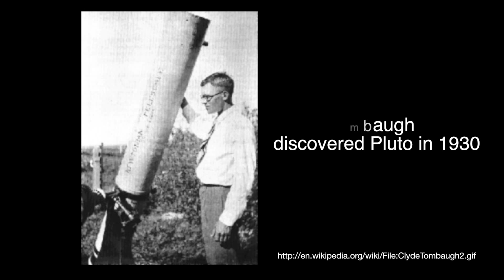Pluto and its 5 moons - Dr. James Webb - FIU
Dr. James Webb gives a brief explanation on Pluto, the dwarf planet.